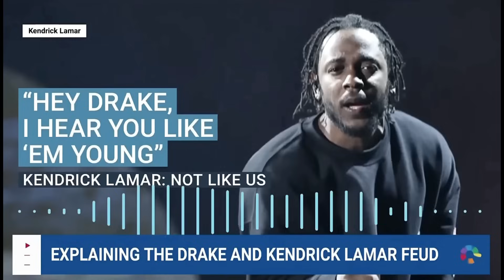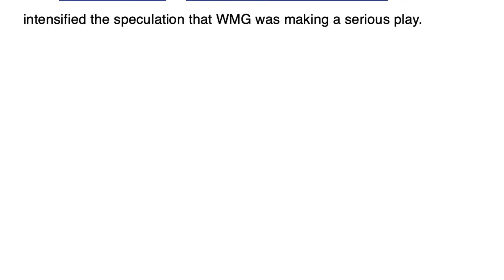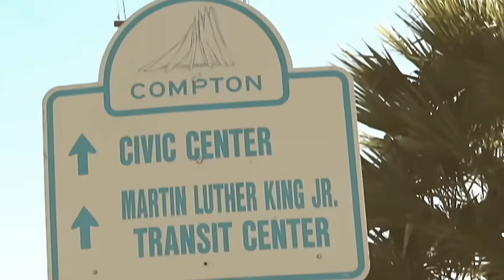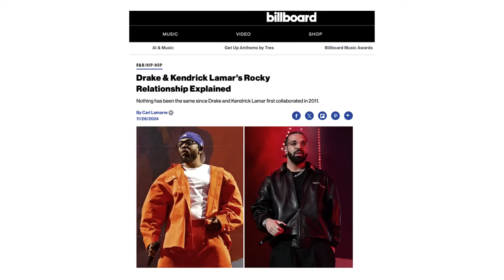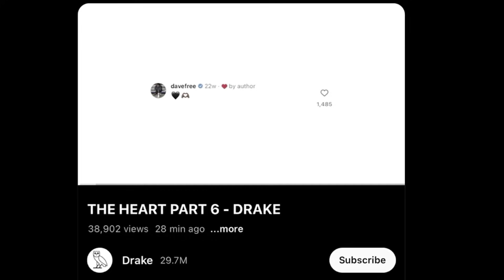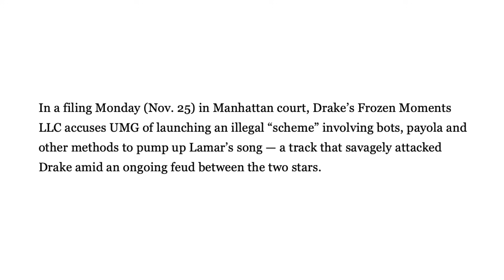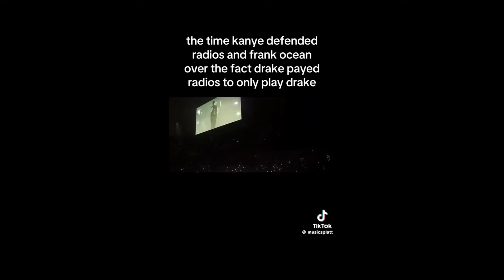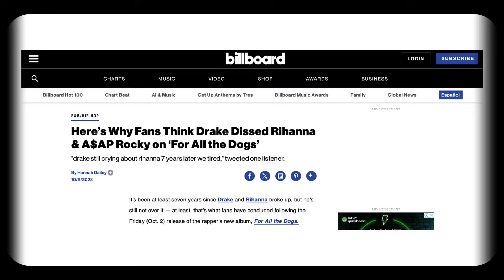Drake is clearly not about that life... not like us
Let’s talk about how Drake is clearly not about that life; his sad but satisfying downfall. I'll talk about Drake’s career back when he was untouchable, back when he was everyone’s favorite biracial rapper, his beef with Kendrick Lamar and I’ll also give me take on why this is one of the weirdest beefs ever, despite it being cultural reset. I am Don your pop culture boy let’s get into it.

I am Your Pop Culture Boy.